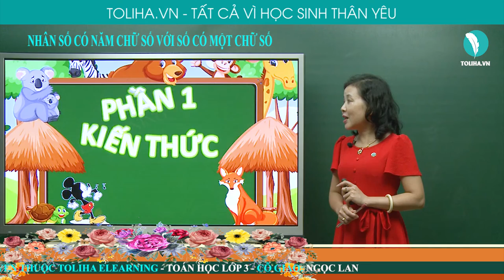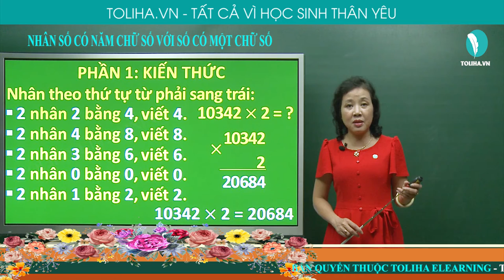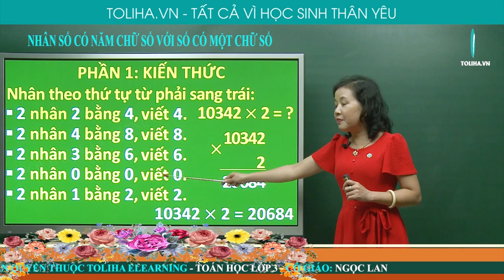Nhân số có năm chữ số với số có một chữ số - Toán 3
Nhân theo thứ tự từ phải sang trái:
2 nhân 2 bằng 4, viết 4.
2 nhân 4 bằng 8, viết 8.
2 nhân 3 bằng 6, viết 6.
2 nhân 0 bằng 0, viết 0.
2 nhân 1 bằng 2, viết 2.
10342 × 2 = 20684
b) 14273 × 3 = ?
3 nhân 3 bằng 9, viết 9.
3 nhân 7 bằng 21, viết 1 nhớ 2.
3 nhân 2 bằng 6, thêm 2 bằng 8, viết 8.
3 nhân 4 bằng 12, viết 2 nhớ 1.
3 nhân 1 bằng 3, thêm 1 bằng 4, viết 4.
14273 × 3 = 42819
NHÂN SỐ CÓ NĂM CHỮ SỐ VỚI SỐ CÓ MỘT CHỮ SỐ